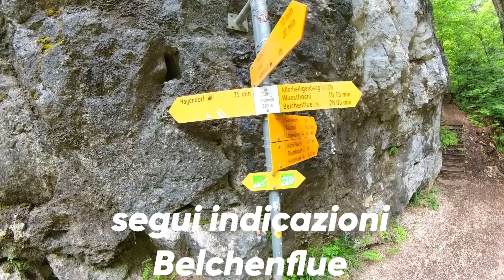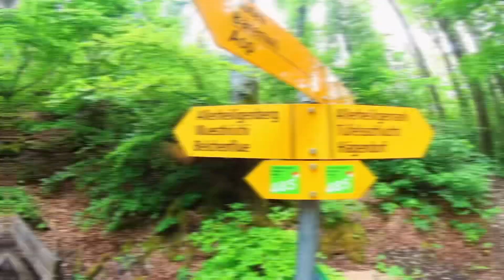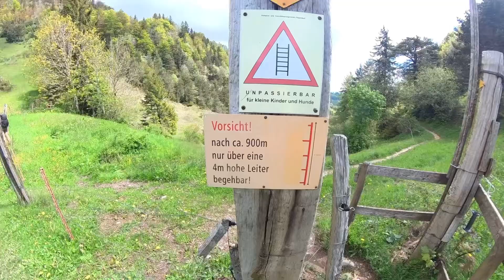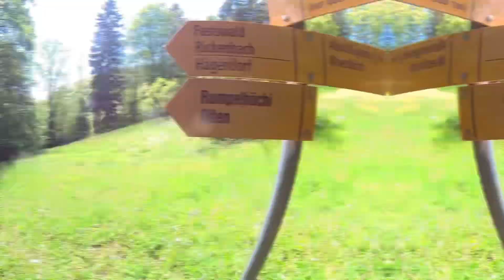Da Hägendorf su per La Tüfelsschlucht (gola del Diavolo fino al Belchenflue 1099m.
Se vi trovate in Svizzera nei pressi di Hägendorf, non potete farvi mancare questa escursione alla Gola del Diavolo (La Tüfelsschlucht).

Io ho proseguito fino a raggiunge la Belchenflue a 1099 metri.